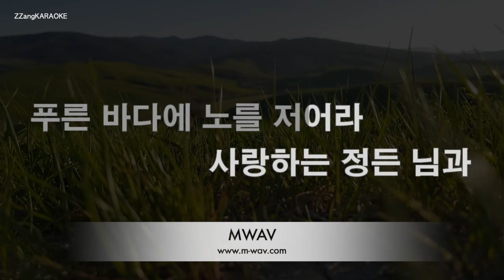[짱가라오케/노래방] 송가인(Song Ga In)-오늘같이 좋은 날 (Good Day) [ZZang KARAOKE]